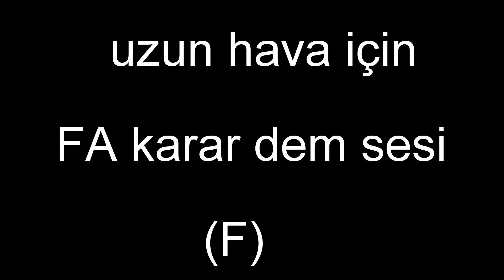"FA" karar dem sesi. (uzun havalar için)